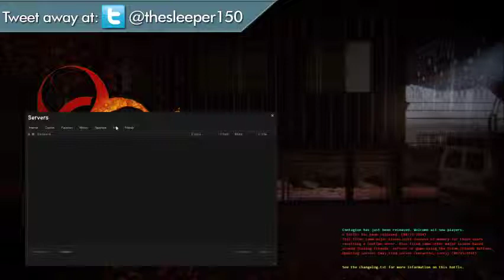Contagion | Full game, is it harder ? - 1 / 8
Contagion is now a full game this is one of the first goes on it and was set on extream difficulty and was done on the  Roanoak map.